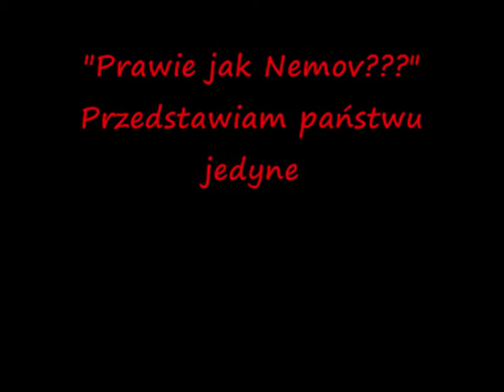Boro gymnastics new Nemov!!! Liestal gala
Boro Boromir Borkowski Łukasz amazing man on floor. Gala liestal